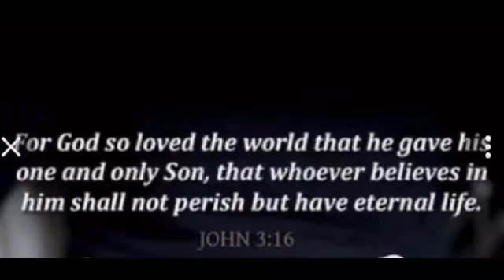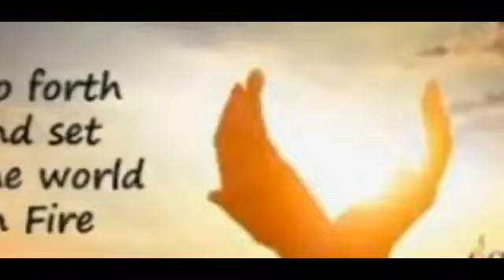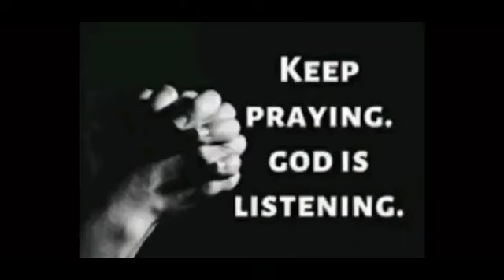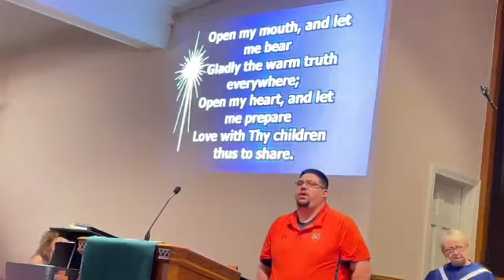SET YOUR MIND ON THINGS ABOVE, NOT ON EARTHLY THINGS (PART 5)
Verses: Colossians 3:1-11
Set your mind on things above , not on earthly things.
Continuation